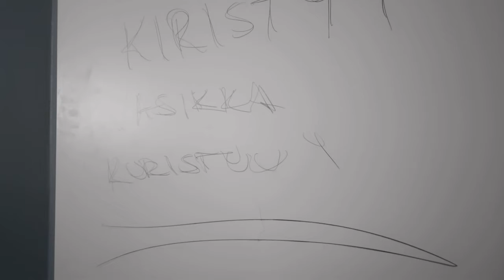Happiness is HomeMade